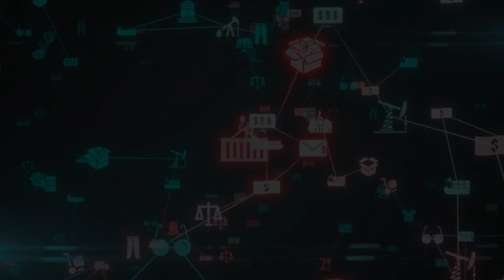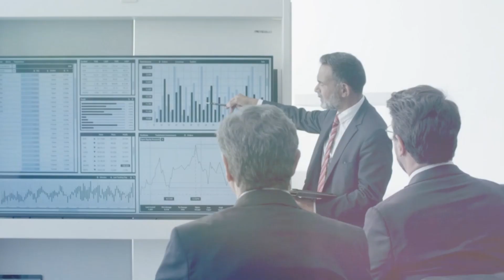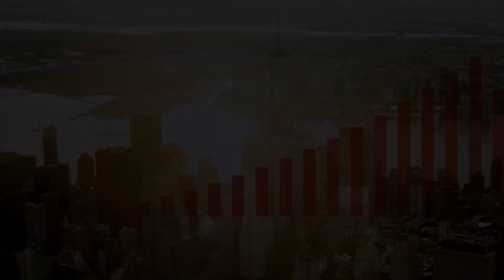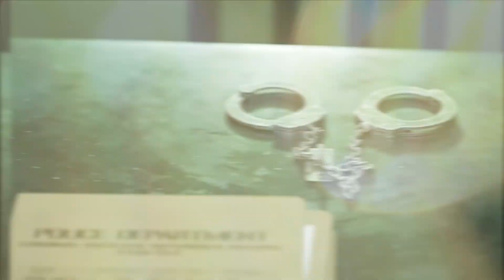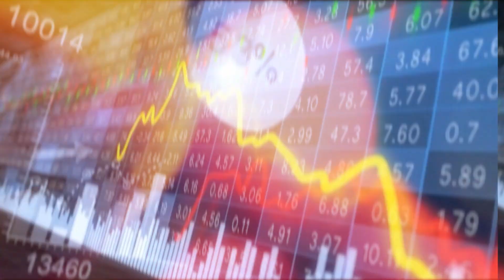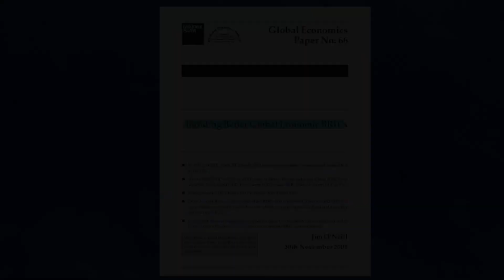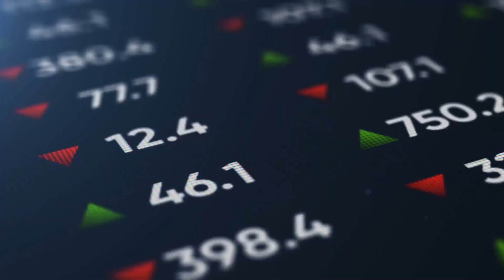Plans Of ARREST Of Putin At BRICS Summit Would Stop WAR In Ukraine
In a shocking turn of events, the upcoming BRICS meeting is now at the center of an unusual legal battle. The South African opposition party has made a daring attempt to arrest Russian President Vladimir Putin, which has sparked an international legal battle. The bold move has sparked a lot of talk and theories, putting the BRICS partnership in the spotlight around the world. As the whole world watches with bated breath, the stage is set for a high-stakes clash between justice and policy. This could have big effects on international relations, human rights, and the future of the BRICS alliance itself. In this interesting video, we get into the gripping story of the legal attempt to arrest Putin at the BRICS meeting, identifying the complex web of legal complexities, political tricks, and ethical choices that make up this first-of-its-kind showdown.
In the midst of all the excitement and anticipation for the BRICS meeting, the South African opposition's bold legal attempt to arrest Russian President Vladimir Putin has shocked the rest of the world. What proof does the resistance have that they should be so brave? How will South Africa, as the host country, find a balance between doing the right thing and being diplomatic? And what could this high-stakes legal fight mean for the future of the BRICS alliance and for international relations in general?